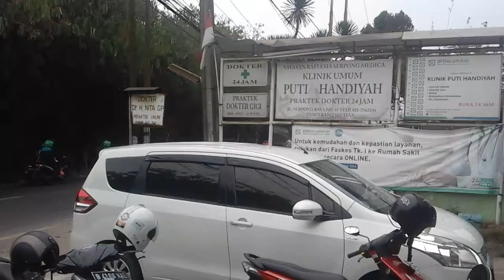Truk Izinkan Video Jalan(24)